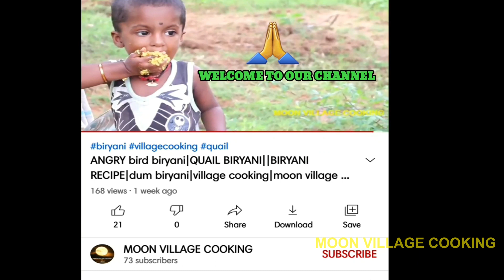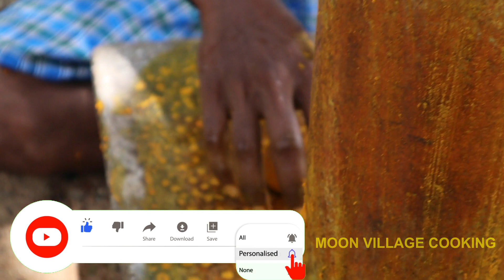QUAIL FRY | ANGRY BIRDS FRY |KAADAI FRY | villagers cooking kaadai fry|moon village cooking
today our team very enjoy to cooking and funny taking and comedy's please to watching full video and enjoy
moon village cooking Pleasure to see you here and love your continued support.
KAADAI FRY  is a traditional recipe which is usually prepared in KAADAI. Today my daddy going to make it with quail.